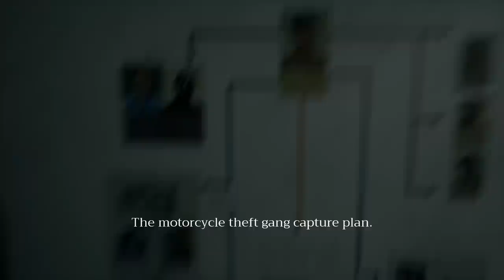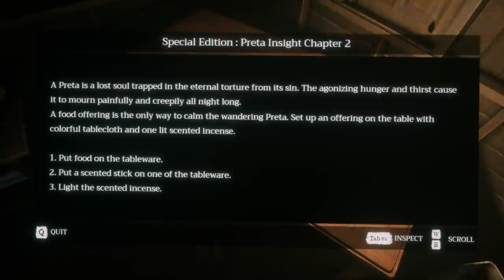Home Sweet Home - DON'T EAT ME!!! (Giant Monster!) Ep. 2